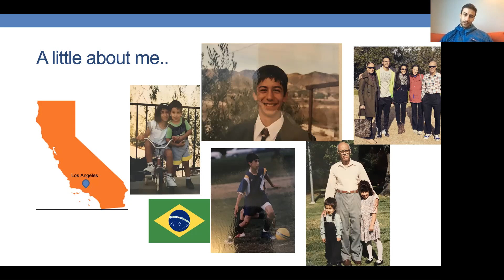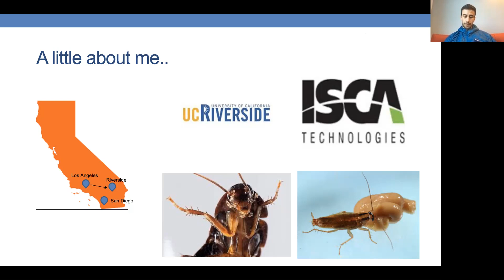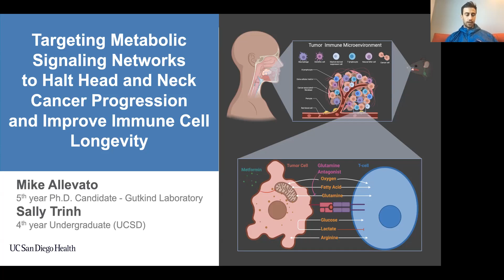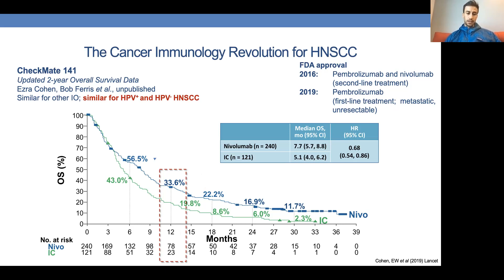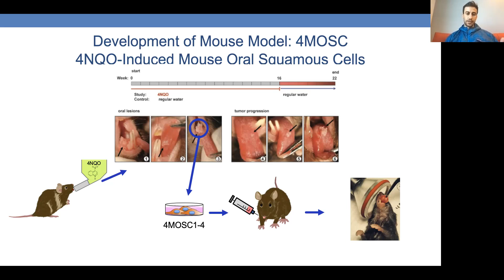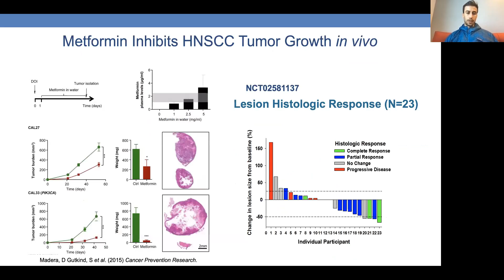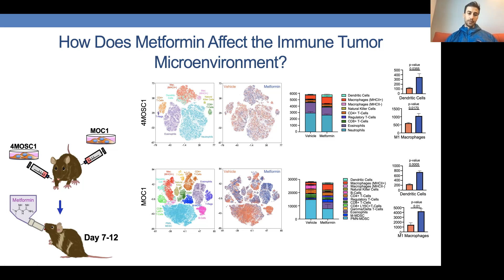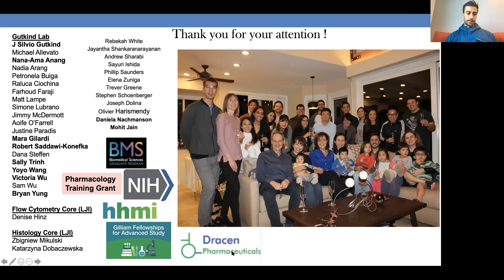Mike Allevato - Diversity and Science Lecture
Mike Allevato (graduate student, Gutkind Lab) presents "Targeting Tumor Metabolism to Halt Tumor Progression and Enhance Immune Response"